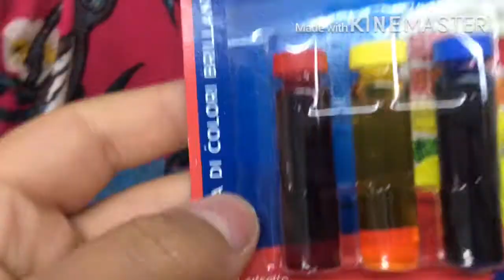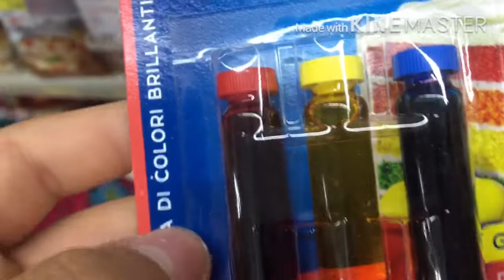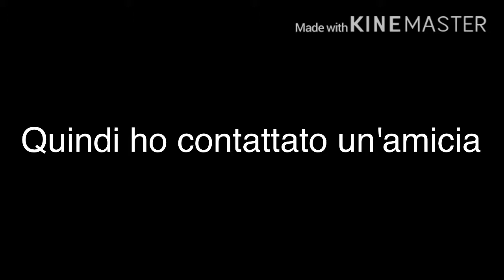*TUTORIAL* Come non fare lo SLIME!*VOMITO*🤢🤮